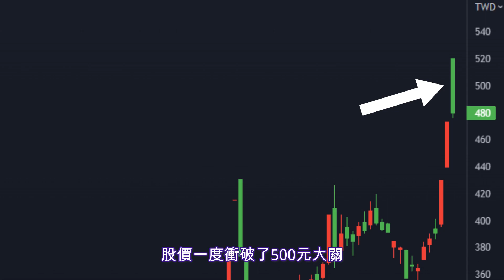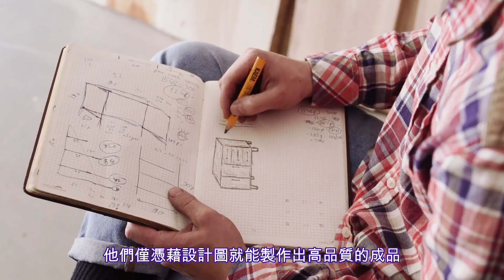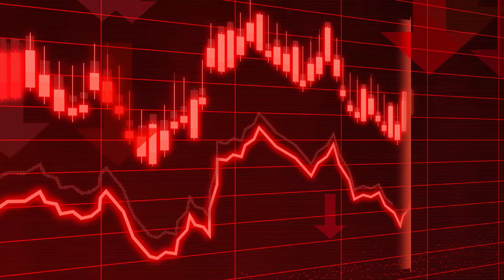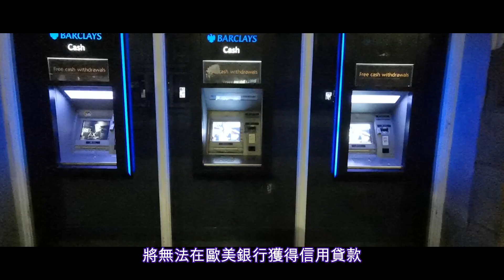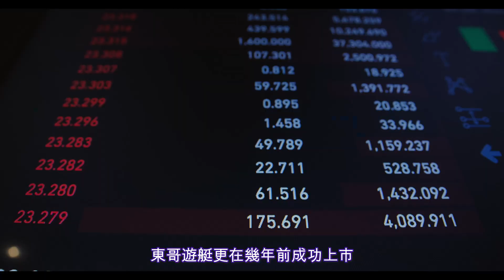它要750,000,000!? 😎😎😎 風靡全美的MIT遊艇公司東哥 | 以錢的事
什麼樣的遊艇能夠讓北美的頂尖富豪趨之若鶩?不惜多付一兩億也要搶在別人前面拿下來?今天，我們將討論風靡全美的東哥遊艇，以及它背後成功的故事。

這裡是以錢的事，好久不見! 陪你一起聊聊每週的新話題。

💕如果喜歡我的頻道💕

這樣您就不會錯過任何有關於錢的事!😋

🙏本期影片素材來源為網路與社群媒體
內容眾多或許無法完全查實、僅供分享。

本期影片內容純屬娛樂分享，相關影片內容屬於原創作方。「無意侵權」
如資料有誤還請多多海涵。